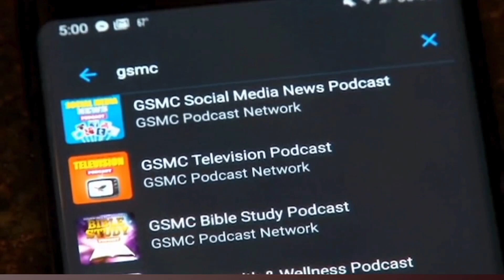Start, Bench, or Cut: First Round Players | GSMC Basketball Podcast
Tune in to the GSMC Basketball Podcast by GSMC Sports Network, your ultimate destination for engaging basketball talk, available on YouTube, Apple Podcast, JioSaavn, and Deezer. In this episode, we're diving deep into our "Start, Bench, or Cut" segment, focusing on the top first-round players. Join us as we evaluate the performances, potential, and impact of these rising stars. Who deserves to start? Who should be benched? And who, unfortunately, might face the cut? Our expert analysis and passionate discussions will provide you with unique insights and perspectives on these crucial decisions. Whether you're a die-hard basketball fan or just looking to stay updated on the latest NBA happenings, this episode is a must-listen. Don't miss out on the GSMC Basketball Podcast for all your basketball needs!

X (Twitter): gsmcsportsnet

gsmcpodcast.net